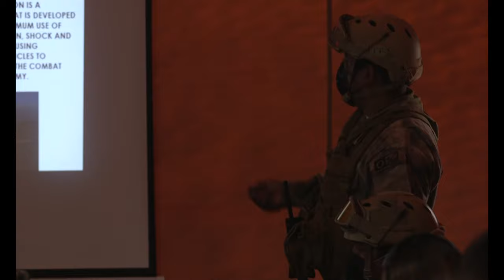UNITAS 2021: Multinational Range Day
live-fire USSOUTHCOM U.S. Marines

SALINAS, PERU
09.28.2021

U.S., Brazilian, Chilean, Colombian, Mexican and Peruvian Marines and members of the Jamaican Defense Force, conduct a simulated attack on a beach during a live-fire range training evolution in Salinas, Peru, Sept. 28, 2021, during exercise UNITAS LXII. The service members completed a series of training events in order to build trust, enhance confidence and strengthen interoperability to better prepare us for a combined, multinational response to emerging crises or natural disasters. UNITAS is the world's longest-running annual multinational maritime exercise that focuses on enhancing interoperability among multiple nations and joint forces during Pacific, amphibious, and amazon operations in order to build on existing regional partnerships and create new enduring relationships that promote peace, stability and prosperity in the U.S. Southern Command's area of responsibility. (U.S. Marine Corps video by Lance Cpl. Gabriel Antwiler)

Film Credits: Video by Lance Cpl. Gabriel Antwiler
U.S. Marine Corps Forces, South